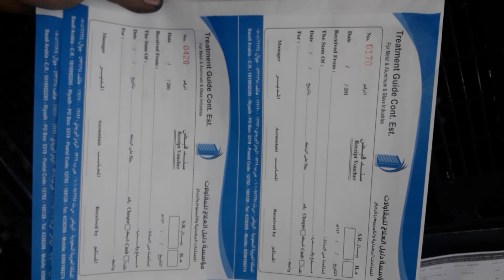24/01/2019 Riyadh KSA